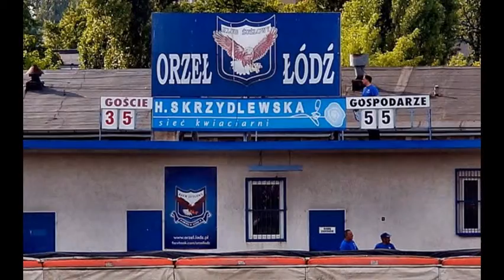Orzeł Łódź pokonuje wicelidera I ligi [DDLodz.pl]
Żużlowcy Orła Łódź pokonali wicelidera tabeli Start Gniezno, dodatkowo pierwszy raz w sezonie zdobyli punkt bonusowy.  Więcej na Zdjęcia: Mariusz Reczulski Zawsze najciekawsze informacje z Łodzi